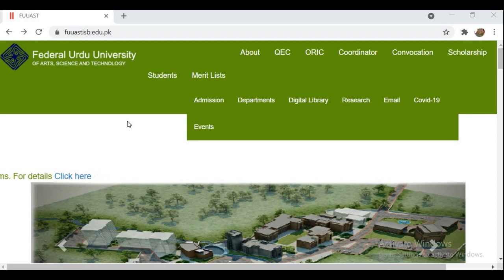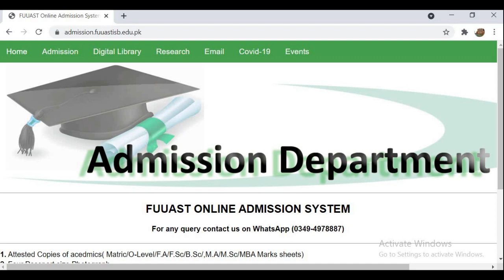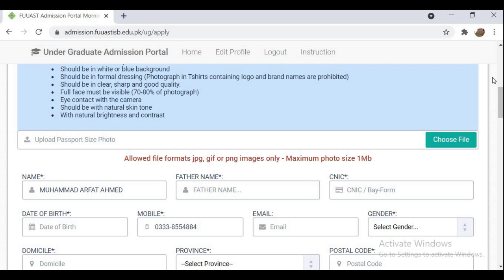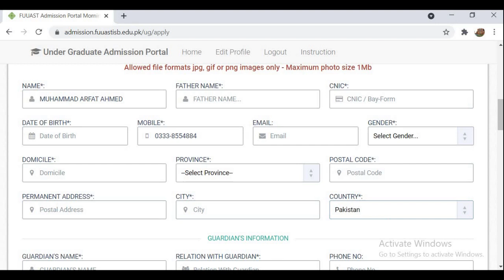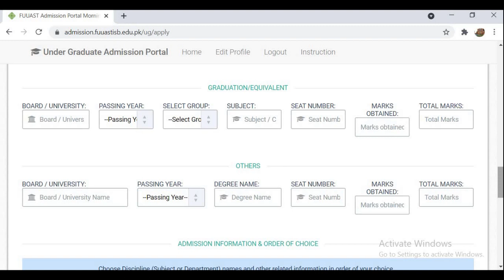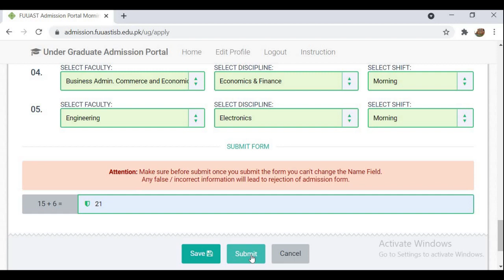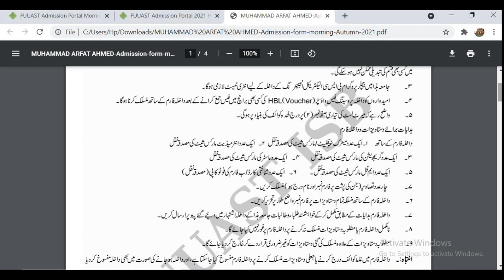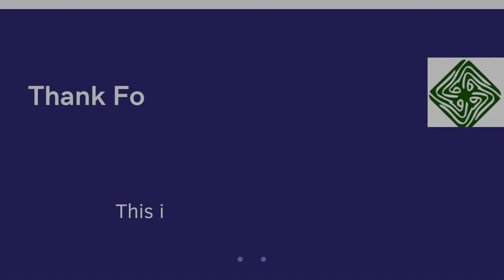How to Apply Online in Federal Urdu University Islamabad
How to Apply online for admission in Federal Urdu University of Arts, Science & Technology (FUUAST) Islamabad.
1. How to fill admission form
2. Eligibility Criteria
3. Admission form fee
4. Documents
5.Form submission

Federal Urdu University of Arts, Science & Technology  is a public sector university located at Park Road, Kuri Model Village, Islamabad.
Twitter: Federal Urdu University Islamabad Campus

The Federal Urdu University of Arts, Science & Technology enjoys the unique distinction of being the first ever university in Pakistan, which ultimately aims at using Urdu as the main language of instruction and teaching. The university was established on 13th November 2002 under Ordinance No. CXIX of 2002 promulgated by the President of Pakistan. As per provision of this ordinance the university has its principal seat at Islamabad. The university started functioning in November 2002 by taking over two federal government colleges namely Federal Urdu Science College, Karachi and Federal Urdu Arts College, Karachi. The principal seat of the university at Islamabad commenced its teaching programs in November 2003.